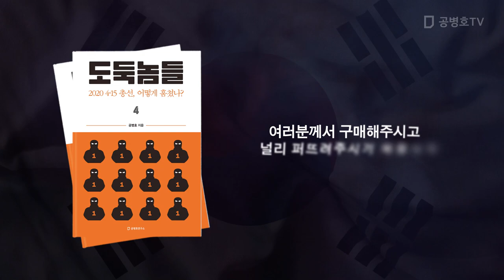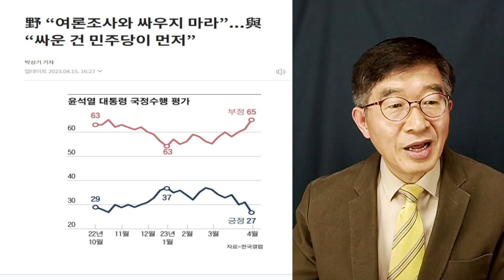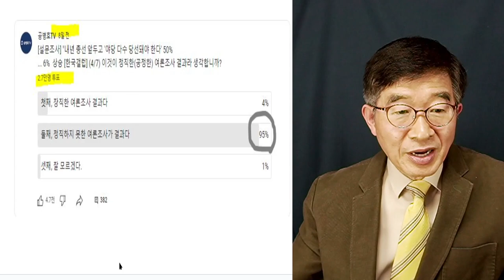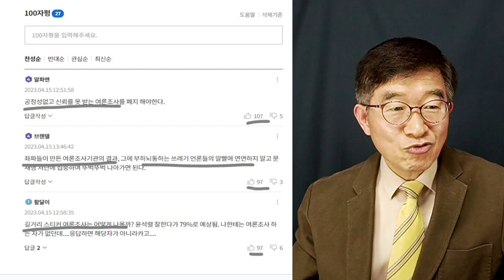여론조사, 시비걸지 말라! / 그게 성역이라고? / 많은 사람들이 의심하는데 [공병호TV]